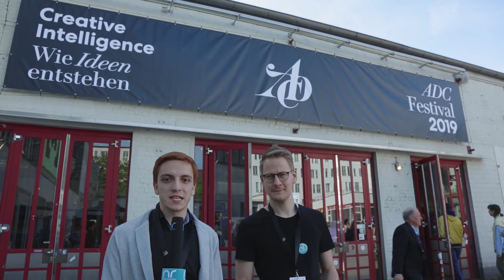ADC festival 2019 Hamburg Netzreporter hFMA Begrüßung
Guten Morgen und Willkommen in Hamburg! Wir, das sind Maurice Daniel Göbel und Carl Christian Jamka, sind Teil der diesjährigen Netzreporter der hfma. Gemeinsam berichten wir für die Hessische Film- und Medienakademie vom diesjährigen ADC Festival in Hamburg. Eine Übersicht über unseren ersten Tag erhaltet ihr hier. Weitere Berichte, Infos und Beiträge gibt es auch unter: